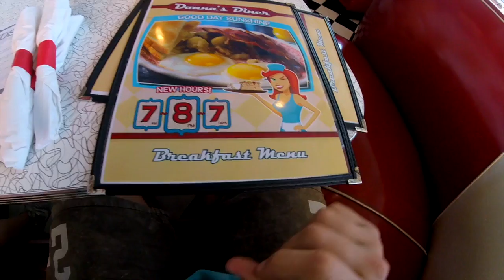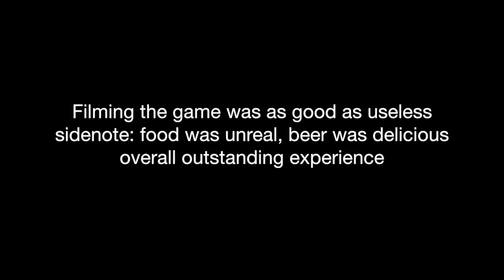BEST DINER IN THE WORLD!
This was the best Diner experience iv ever had, freaking great old school layout with incredible food! BEST DINER IN THE WORLD!

Some of our family of 4 living full time in an old Renovated Motorhome traveling

Music by: Rusty Clanton, Fingerstyle guitar cover

Camera gear :
GoPro Hero Session
Suction Cup Mount GoPro
Panasonic Lumix DMC-GF3KK
Gorillapod SLR Zoom Tripod